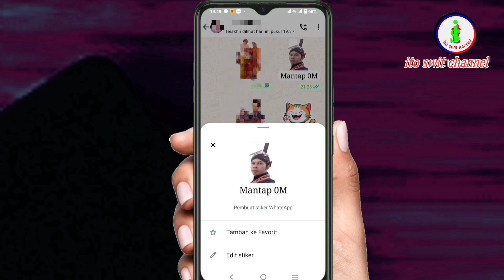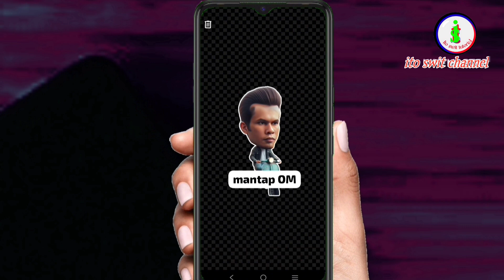cara membuat stiker wa foto sendiri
cara membuat stiker whatsapp

cara membuat stiker whatsapp tentunya banyak cara juga aplikasi namun sobat bisa membuat stiker whatsapp pakai foto sendiri tanpa menggunakan aplikasi tambahan

cara membuat stiker whatsapp foto sendiri ini tersedia diwhatsapp original merupakan fitur whatsapp yang bisa kita gunakan agar stiker diwhatsapp kita lebih bervariasi dan menarik cara membuat stiker wa foto sendiri selamat mencoba semoga bermanfaat.terimakasih@itoswit